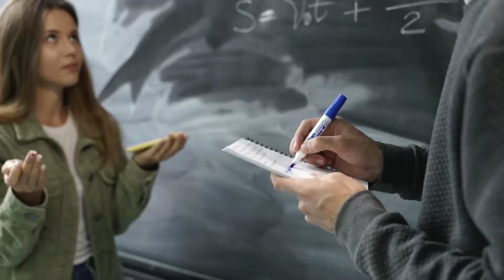Successful🏆बनना है तो यह विडियो जरूर देखें😯 || Motivational Video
study motivation
motivational video
Arvind Arora motivation Arvind Arora best study motivation
motivation
life motivation
a2 motivation
a2 warriors

➡️ Welcome to the channel A2 Warriors 😍

🔴All Credit To Owners:- All Images, Pictures, and Music In This Video Belongs To Respected Owners Arvind Arora Sir.

🔴This Is A Fan Page Of A2 Motivation {Arvind Arora}